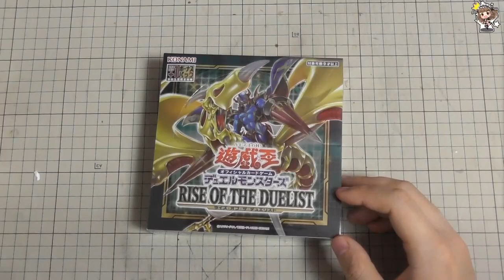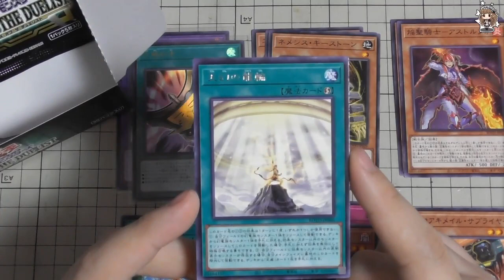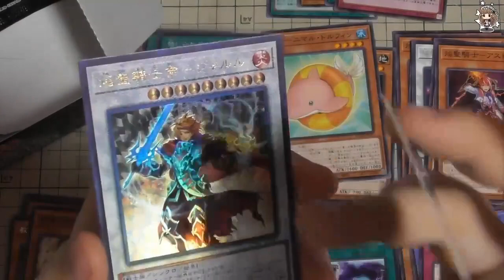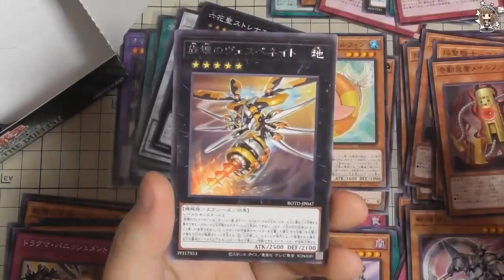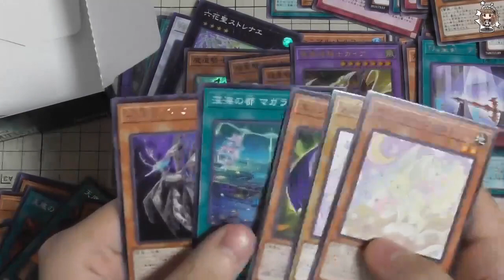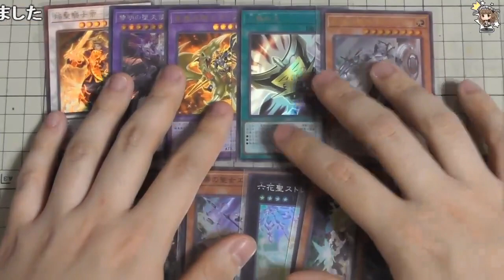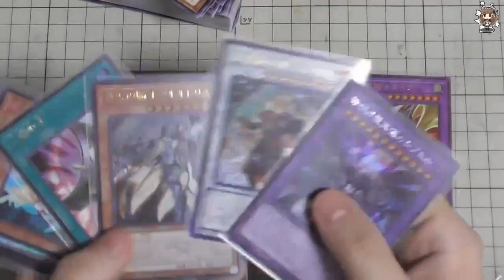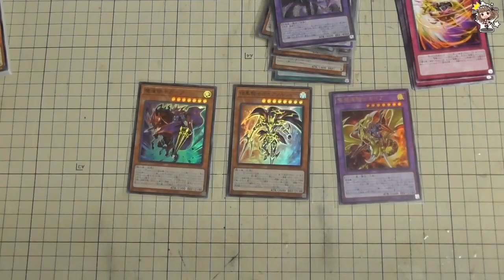【RISE OF THE DUELIST】遊戯王のパックを開けます［2020/04/22］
2020/04/22 22:09
【RISE OF THE DUELIST】遊戯王のパックを開けます

ガイアが欲しい
基本的にはプリコネ、デレステ、ミリシタ、シャニマス、絵を描くかも